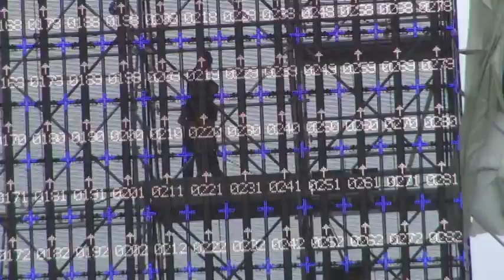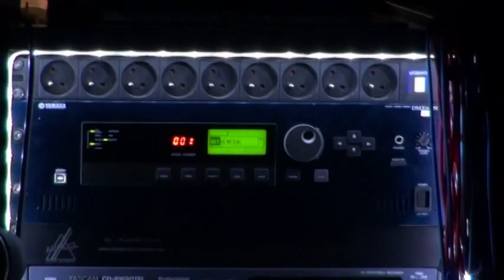Jean Michel Jarre - Monaco Reharsals 30/6/11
Many thanks to my good friend Wooloomoolloo.
Camera : Frank Equi" thank you